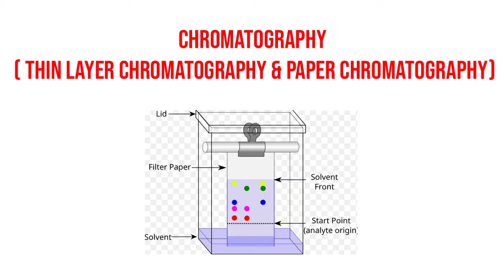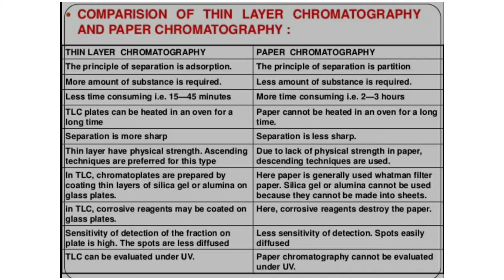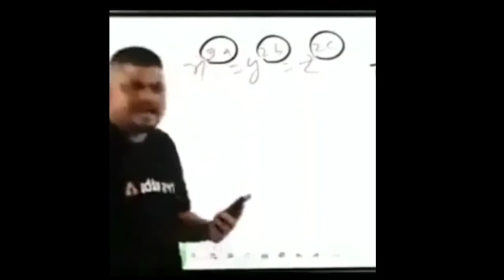CHROMATOGRAPHY [ THIN LAYER CHROMATOGRAPHY & PAPER CHROMATOGRAPHY ]